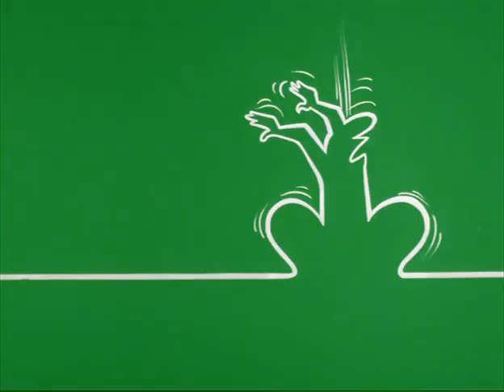Sexy linea 214 - tv serie